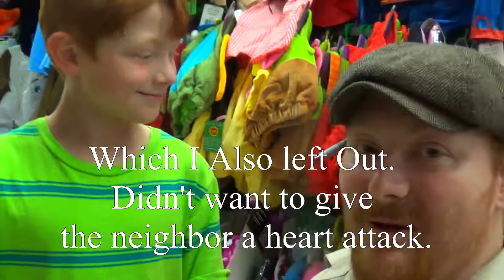Vlogger Family ~ Dr Who Premier And Scary Mask Prank!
So today I decide it's time to try and play my first prank on Margaret and well. just see for yourself how that ended. Also Jason and I go shopping, I replace the plate Margaret broke and it Dr Who season Premier night tonight!